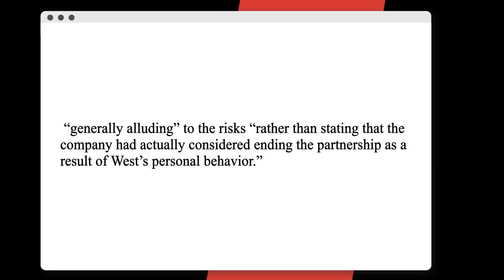Kanye West: Adidas Sued By Investors Over Yeezy Partnership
Script Written By: Andre Ellington
Video Edit: Mahib Balde